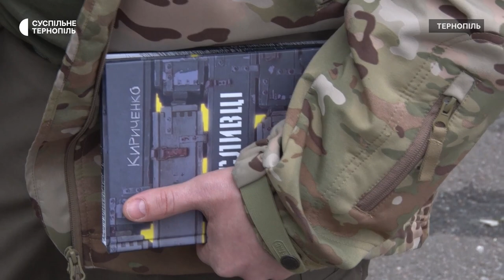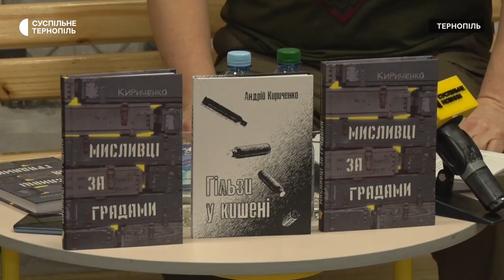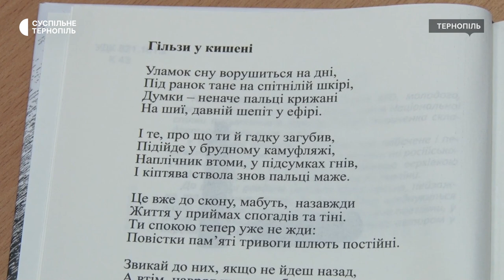Творча зустріч з військовим та поетом Андрієм Кириченком в Тернополі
Щоб почитати вірші та прозу шанувальникам військовослужбовець, поет та прозаїк Андрій Кириченко взяв відпустку та приїхав до Тернополя. Тут у книгозбірні чоловік презентував свою творчість. Чоловік розповів, готує до друку вже п’яту збірку творів.